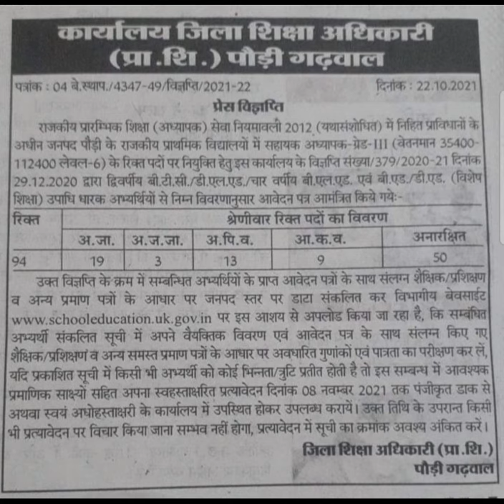UTTARAKHAND PRT Vacancy आपके सवाल मेरे जवाब | Uttarakhand PRT Vacancy Pauri Garhwal | Uksssc